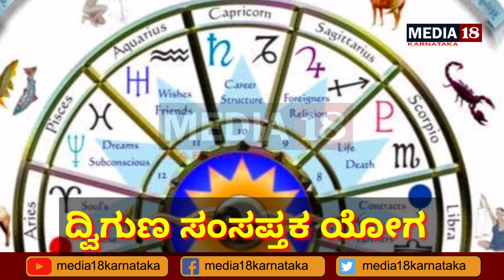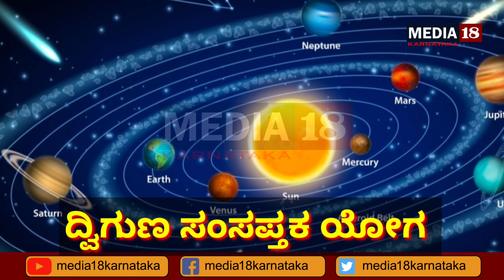ಸಂಸಪ್ತಕ ಯೋಗದಿಂದ 3 ರಾಶಿಯವರಿಗೆ ಧನಲಾಭ